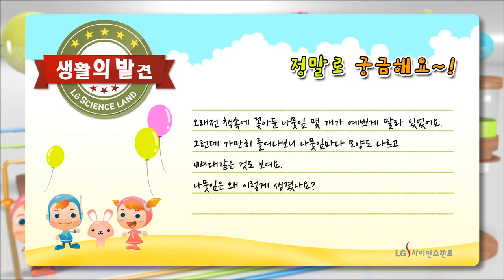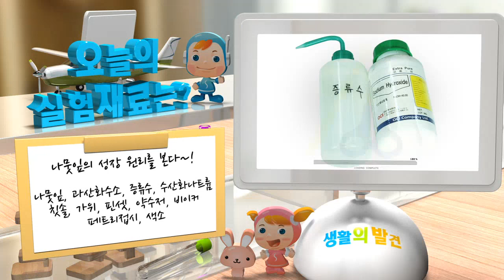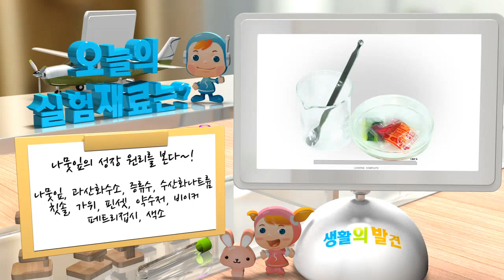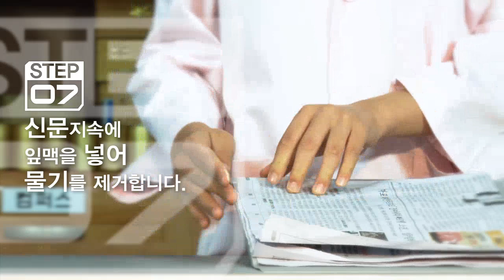[생활의 발견] 나뭇잎의 혈관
잎에서는 광합성 이 일어난다. 이때 반드시 물이 필요하다. 따라서 뿌리 로 흡수된 물은 줄기 의 물관부 를 통해 잎까지 전달되어야 하는데 이때 증산작용 은 물을 끌어올리는 원동력이 된다. 잎의 기공 을 통해 세포에 있던 물이 공기 중으로 증발하면서 물을 보충하기 위해 잎맥 의 물관 에 연결되어 있는 물분자 를 끌어올린다. 뿌리압 이 뿌리에서 물을 위로 미는 힘이라면 증산작용은 위에서 잡아당기는 힘이며 이때 물 분자들은 서로 잡아당기는 응집력 이 생겨서 연결되며 모세관현상 으로 물관의 벽을 따라 올라오게 된다. 물이 증발할때 식물체의 열도 함께 빼앗아가므로 더운 여름날에도 식물들이 잘 견딜수 있게 한다. 예를 들어 해바라기의 경우, 여름철 하루에 약 1kg의 물이 수증기가 되어 밖으로 빠져나간다.

[실험과정]
1. 약수저로 수산화나트륨 다섯 수저를 비이커에 넣는다.
2. 증류수 200ml를 넣고 섞어준다.
3. 수산화나트륨수용액에 잎을 넣고 진한 갈색이 될 때까지 끓여준다.
4. 잎을 꺼내 신문지위에 펼친다.
5. 칫솔로 잎을 두드려 잎살을 제거한다.
6. 과산화수소에 잎맥을 담가 탈색한다.
7. 색소에 담가 염색한다.
8. 염색한 잎맥을 건조시킨다.
9. 잎맥을 코팅해 책갈피로 활용한다.

LG사이언스랜드 어린이와 청소년을 위한 신나는 과학포털로, 과학송 외에도 과학을 즐기며 배울 수 있는 다양한 멀티미디어 콘텐츠를 제공하고 있습니다. 모든 서비스는 무료로 이용하실 수 있습니다.